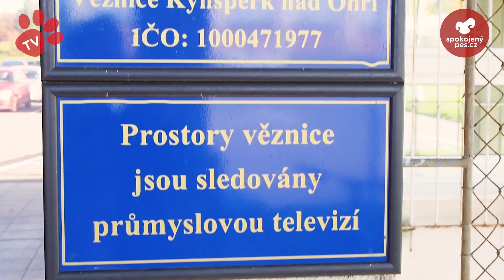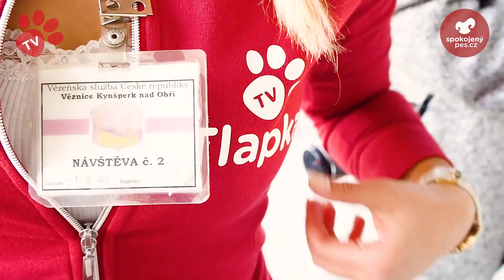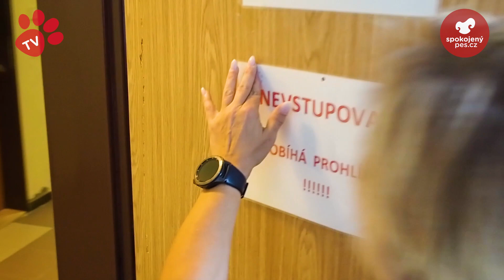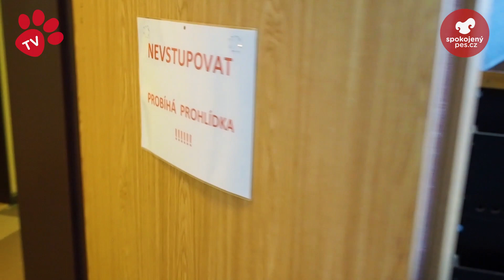Věznice - Pes v práci - Tlapka TV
Haf! Smečko, podíváme se spolu na místo, kam se běžný pejskař nedostane. A prohlédneme si důkladně jedno zajímavé psí povolání. Napište nám do komentářů, jaká další psí povolaní vás zajímají :-)